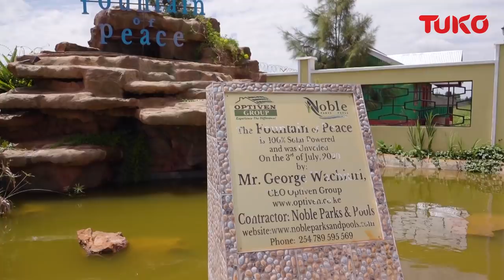Kenyan billionaire George Wachiuri says you need God to succeed in life | Tuko TV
Optiven CEO George Wachiuri failed in business 15 times and was once conned Ksh 5 million when someone sold him fake land.
Having slept hungry numerous times, gone without fees and watched his mother struggle  he knows the importance of hardwork, consistence and God's role in a persons growth.
Today he has employed hundreds of people and is encouraging Kenyans to believe in themselves and work hard in their dreams.
Lynn Ngugi caught up with him at one oh his properties and this is his story